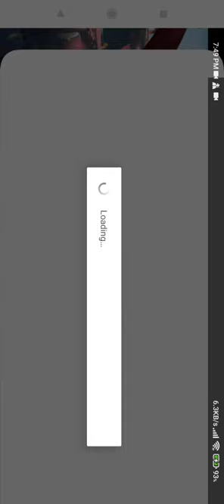Every pubg player will watch this video it's very funny🤣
Likes

13,028,969

Views

2019

Aug 22

every pubg player will watch this insane fight | Solo vs 5 Squads ME VS 5 SQUADS | PUBG Mobile India | PUBG MOBILE WORLD RECORD | ULTRA HDR REALISTIC GRAPHICS | Full Gameplay mobile Pro | PUBG Mobile